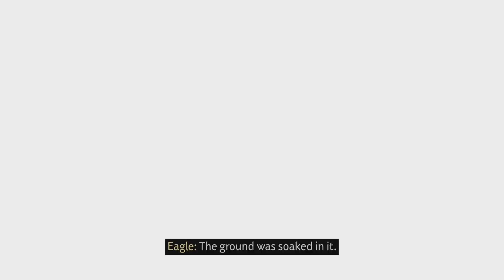Ghost of Tsushima Iki Island Part 6